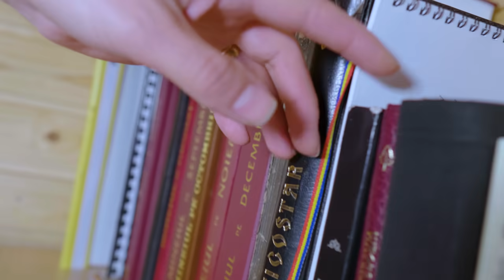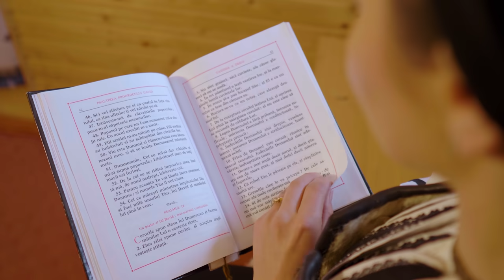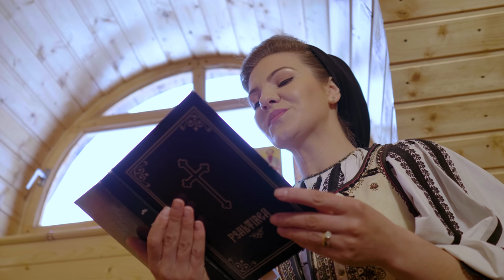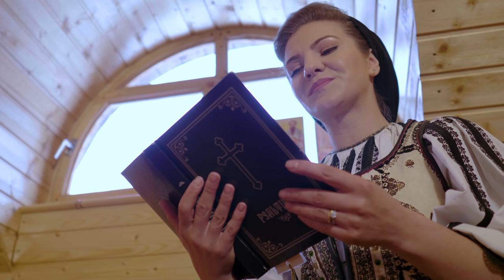Claudia Olariu Stroie - De La Oașa La Găbud - PRICEASNĂ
Această priceasnă "De La Oașa La Găbud", are o mare însemnătate pentru mine și am să vă spun de ce.
La Schitul Sfântului Ioan Evanghelistul din Găbud l-am cunoscut pe soțul meu, Dumitru Stroie, datorită Părintelui Modest, iar la Mănăstirea Oașa ne-am logodit 2 luni mai târziu, având binecuvântarea Sfinților Părinți, a Părintelui Ioan, Părintelui Modest și a Părintelui nostru duhovnic, Iustin.
Aceste două lăcașuri, mă odihnesc și mă umplu de bucurie și dragoste, pentru Tatăl Creator, pentru oameni, dar și pentru soțul meu, Dumitru Stroie, care este viu în inima mea și a cărui prezență o simt mereu. Cred cu tărie că suntem și vom rămâne un singur trup înaintea lui Dumnezeu, doar că jumătate este în Rai acum, iar cealaltă jumătate este aici, pe pamânt.
Aceste două locuri sfinte, sutele, chiar miile de tineri ce caută anual aceste lăcașuri, dar și trăirile care te pătrund când ajungi aici, au dat naștere și formă acestei pricesne "De La Oașa La Gabud".
Frumusețea și binecuvântarea locului, poate că nu am reușit să le surprind în totalitate prin cuvintele acestei pricesne, însă cred că imaginile surprinse o să vă facă să vă doriți să ajungeți acolo măcar o dată.
Părintele Arhim. Iustin, de la Mănăstirea Oașa, spunea că fiecare om are fricile lui, însă Sfinția Sa spunea, citez: "Mie mi-e frică să nu mor de frumusețea acestui loc, de miile de peisaje care se pot vedea într-o singura zi aici la Mănăstire și mai ales, sus pe muntele Fetița", iar eu am înțeles de ce spune asta.
Îmi doresc să aducă bucurie și liniște în sufletele voastre când o veți asculta.
Și nu uitați..."Viața este scurtă... Grăbiți-vă să iubiți și înghesuiți-vă să fiți buni!"

Videoclipul a fost filmat la Mănăstirea Oașa și sus pe muntele Fetița.

Versuri - De La Oașa La Găbud

1. DE LA OAȘA LA GĂBUD
CLOPOTELE SE AUD
ȘI VESTESC SĂ SE ADUNE
TINERII LA RUGĂCIUNE
LA DOUĂ LĂCAȘURI SFINTE
DE CĂLUGĂRI PĂSTORITE

DIN VOIA LUI DUMNEZEU
S-O ZIDIT LĂCAȘUL SĂU
UNDE-N BRAZI ADOARME LUNA
ȘI-ATINGI STELELE CU MÂNA
IAR ÎN APA TĂULUI
VEZI OBRAZUL SOARELUI

2. VENIȚI FRAȚI ÎNTRU HRISTOS
UNDE-I LOCUL MAI FRUMOS
CĂ LA OAȘA-N MUNTE SUS
DUMNEZEU RAIU’ L-O PUS
ȘI ÎN MĂNĂSTIRI INTRAȚI
TOȚI CREȘTINI  ADEVĂRAȚI

LA VECERNIE TOACA SUNĂ
ȘI SUB CRUCE IAR NE-ADUNĂ
ÎN GENUNGHI CU GLAS FIERBINTE
SĂ RUGĂM SFÂNTUL PĂRINTE
DE RĂU SĂ NE OCROTEASCĂ
PACEA SĂ NE DĂRUIASCĂ
ȘI CREDINȚA STRĂMOȘEASCĂ
ÎN VECI SĂ NE DĂINUIASCĂ.

3. RUGAȚI-VĂ LA TOȚI SFINȚII
SĂ NE APERE PĂRINȚII
ȘI-N FAȚA ICOANELOR
SLĂVIȚI PE MÂNTUITOR
ȘI PE MAICA PREACURATĂ
CĂ LA TOȚI GRIJA NE POARTĂ

PENTRU PRUNCI RĂMAȘI ORFANI
ȘI PENTRU BĂTRÂNI SĂRMANI
CEREȚI S-AVEȚI SUFLET MARE
SĂ-MPĂRȚIȚI LA FIECARE
C-AȘA-NDEAMNĂ DUMNEZEU
SĂ IUBEȘTI FRATELE TĂU.

Claudia Stroie
Pentru concerte, evenimente private/Booking

Toate drepturile sunt rezervate! Orice upload neautorizat al acestui videoclip este ilegal și poate fi raportat oricând la Youtube. Dacă vă place distribuiți-l pe Facebook sau pe oricare alt site!